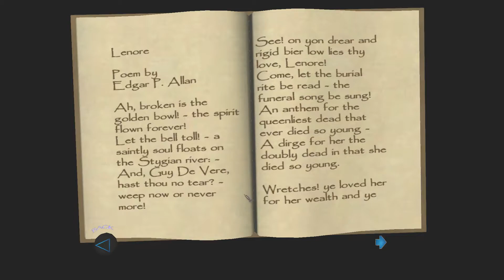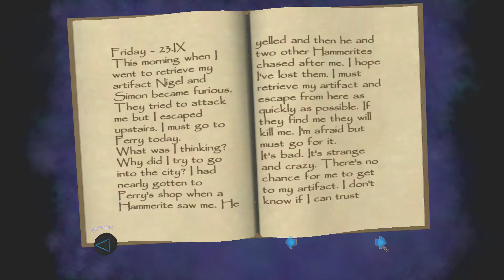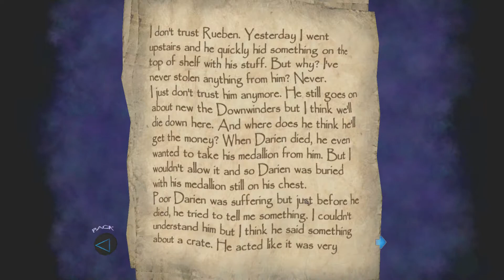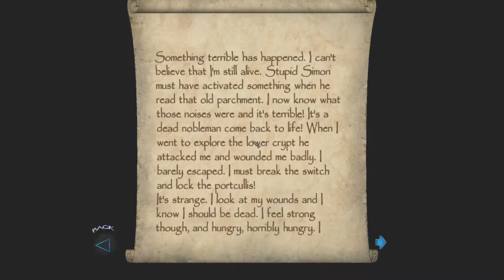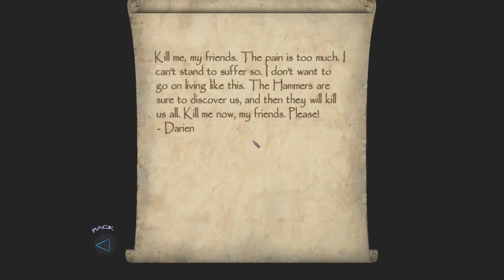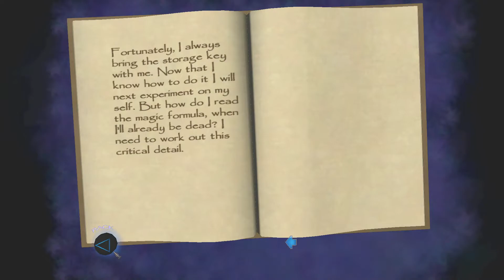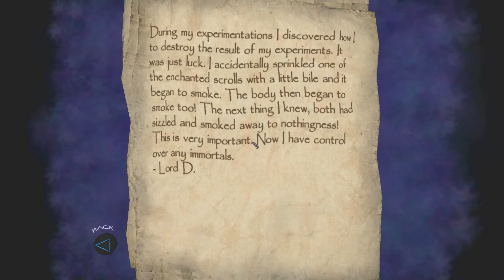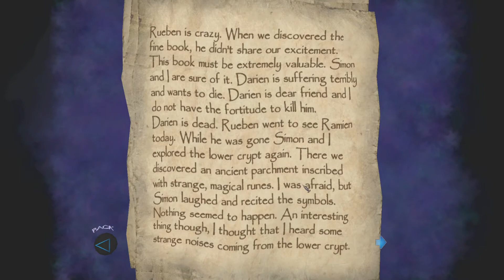THIEF 3 FAN-MISSION: The Crypt | [Experte][Deutsch]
The Crypt ist eine Fan-Mission von Norbik

►Story:
Yesterday I visited Perry to sell some goods and he told me about Rueben. Yes, Rueben was one of two the Downwinders leaders from whom I was to steal Lord Randall's Sapphire vase. Perry said that another shopkeeper, Ramien, had told him that Rueben had planned to visit Perry. When asked, Ramien would not disclose the purpose of the visit.

Perry later learned that Rueben had nearly been caught by a Hammerite patrol near Perry's shop just two days ago. Perry believes that Rueben must have some big problems and might be hiding in the old cemetery near the abandoned mansion. Perry has asked for my help in finding Rueben and asking him why he wanted to see Perry.

►Folgenbilanz:
Beute: 1575
Gestohlen: 0
Entdeckt: 3
K.O.: 0
Tötung: 0
Verletzungen: 0
Secrets: 3 von 3

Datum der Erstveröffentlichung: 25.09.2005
Author: Norbik
Entwickler: Ion Storm
Herausgeber: Eidos Interactive